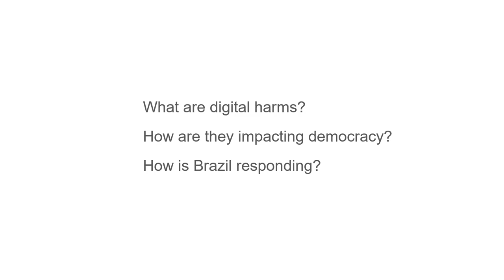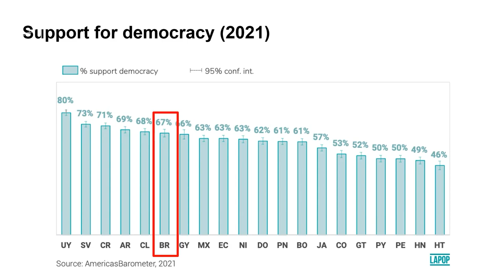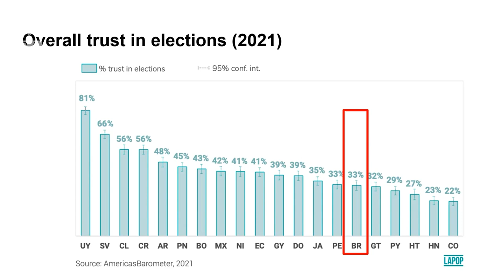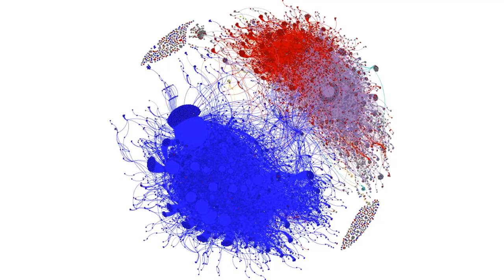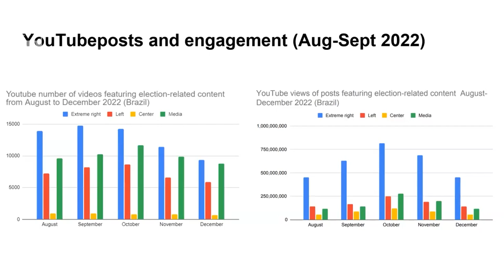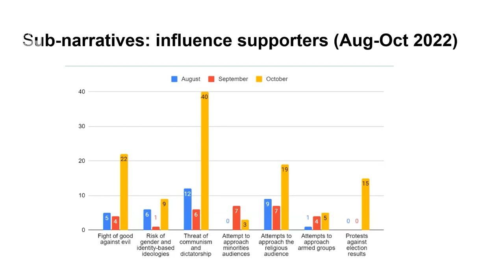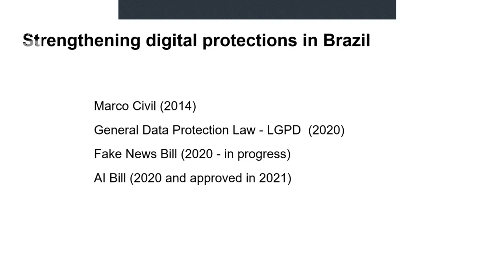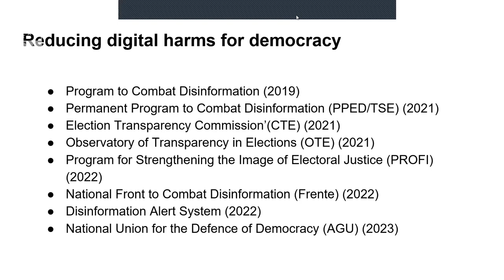Defending Democracy in a Polarised World: A Dialogue on Brazil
Following an election in October 2022, and under the shadow of the storming of the Presidential compound in Brasilia on 8 January 2023 by supporters of former president Jair Bolsonaro, Luis Inacio Lula da Silva (President Lula) took office as President of Brazil. In this address, Robert Muggah, co-Founder of the Igarape Institute, a leading Brazilian think tank, examines what the Lula Presidency might mean for Brazil and for the wider region and reflects on the challenges and opportunities that Brazil and President Lula may face in an increasingly polarised world. This event was organised in conjunction with the Embassy of Ireland in Brazil.

About the Speaker:

Robert Muggah specializes in security, cities, climate action and digital transformation. He co-founded the Igarapé Institute, a think and do tank focused on human, digital and climate security. He also co-founded the SecDev Group, a data science company committed to detecting and deterring cyber threats and building digital resilience. Robert is also a senior adviser to McKinsey, a fellow at Princeton, the Graduate Institute (Geneva), the Chicago Council on Global Affairs and is non-resident faculty at Singularity University. Robert also advises the World Economic Forum’s Council on the Future of Cities, its annual Global Risk Report and the Global Parliament of Mayors. He earned a DPhil at the University of Oxford.

Recorded on the 31st of January 2023